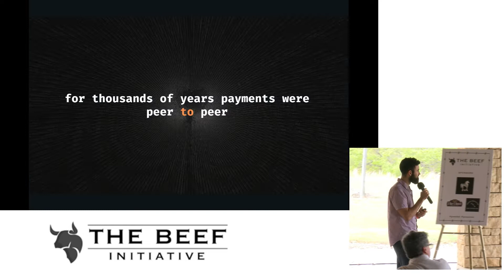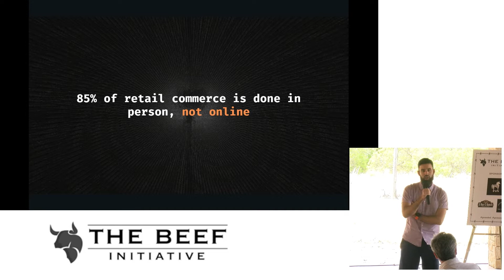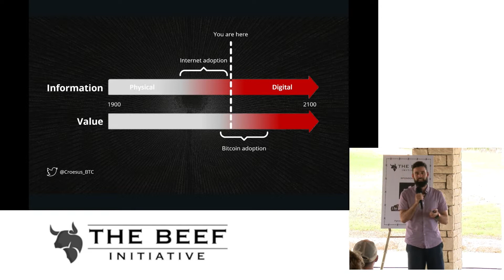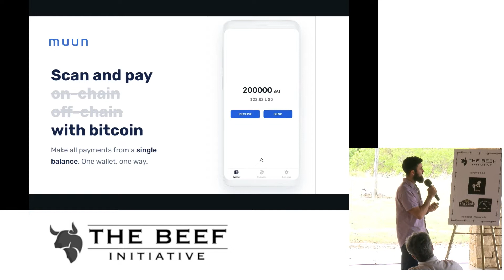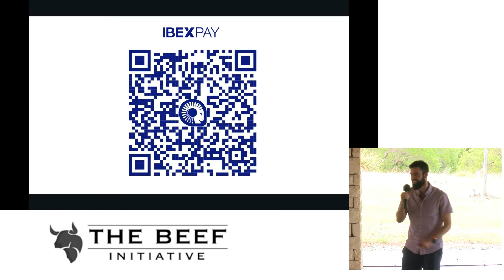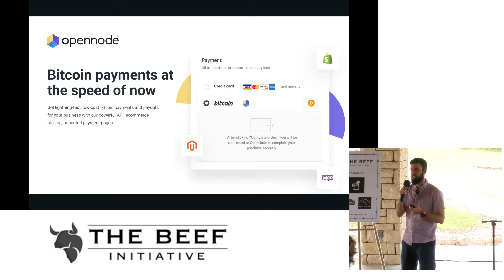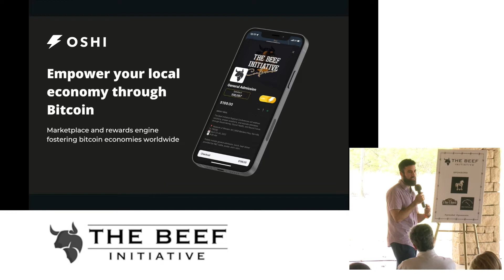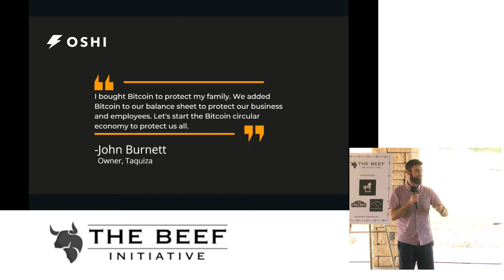Michael Atwood Of Oshi Speaks At The Beef Initiative Conference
Tickets for the next conference in Crawford, CO are available now at BeefInitiative.com!